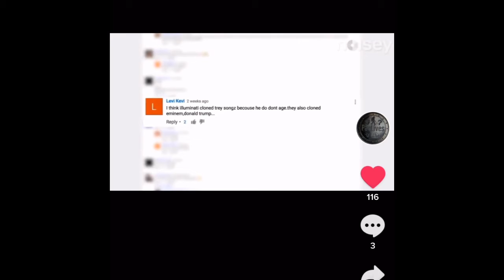Trey Songz Reponse to clones, illuminate allegations